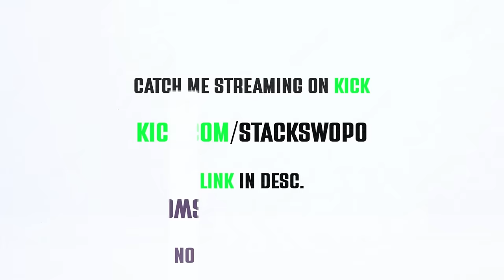Whiteboy Trolling Clips #22